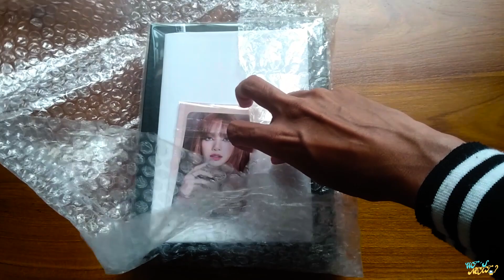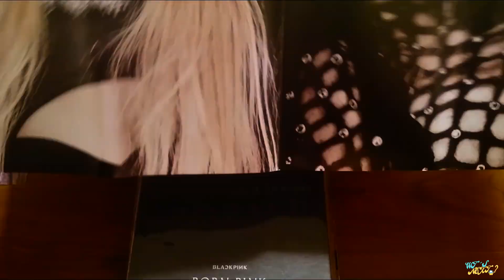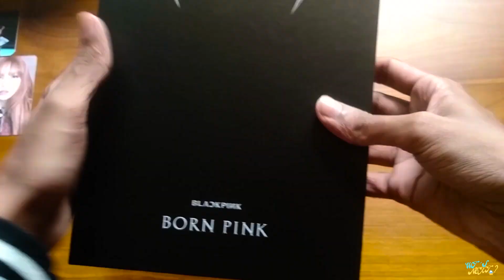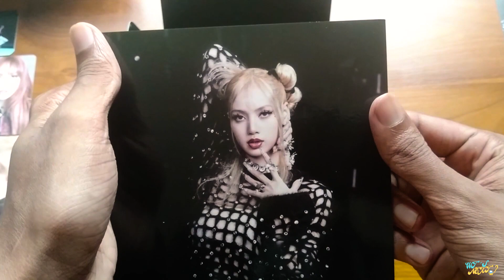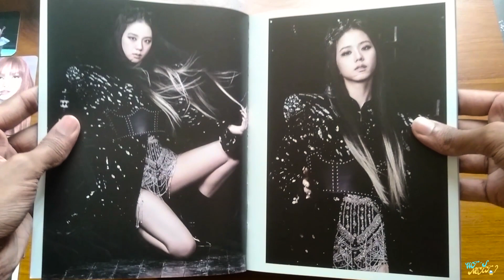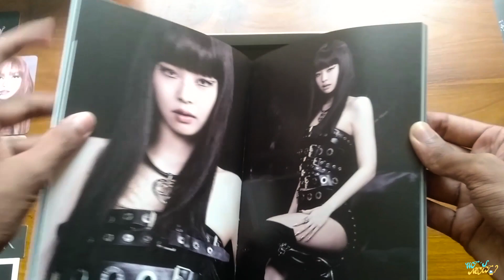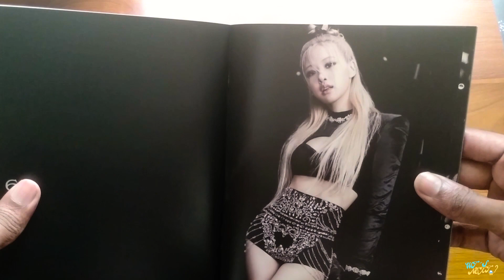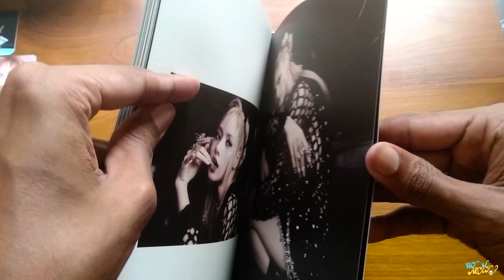Unboxing Blackpink 블랙핑크 2nd Album Born Pink Box Set Black Ver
Blackpink 2nd Album Box Set Black Version Album Unboxing

This album I purchased from ktown4u

Video Chapters

Intro - 00:00
Album Unboxing - 00:08
Ktown4u Random Photo Cards - 00:42
Poster - 01:58
Album Unboxing - 03:08
Envelope - 04:13
Lyrics Paper - 06:41
Photobook - 07:46
Photobook( Jisoo ) - 08:43
Photobook( Jennie ) - 10:08
Photobook ( Rose ) - 11:21
Photobook ( Lisa ) - 12:31
Album Credit - 14:14
CD - 14:33